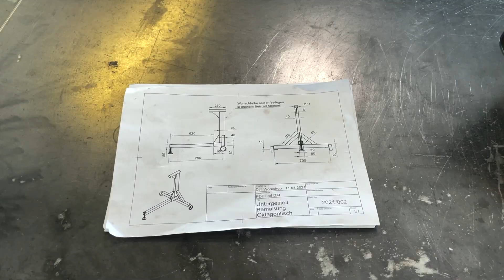Build rotary table, Drehtisch Oktagon Nasty-Tools Schweißtisch für WIG schweißen selber bauen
Willkommen zu einer neuen Ausgabe von DIY Workshop.
Heute darf ich euch meinen Drehtisch zum WIG schweißen vorstellen. Wie bei meinen anderen Projekten auch, findet ihr die Baupläne auf meiner Homepage. Ich hoffe er gefällt euch und ihr lasst ein Kommentar oder Like da.

WELDINGER MEW 211 SYN Puls Pro

Teka Absauganlage Filtoo
Evolution Power Tools R355CPS
Bohr und Schneidöl
Handentgrater Werkzeug
Ganter Rastbolzen
Ganter Gelenkfüße
Halder Klemmhebel M10
Stellring für 40mm Welle

Wenn Du über einen Link etwas bestellst, bekomme ich eine kleine Provision.
Es wird nichts teurer für euch, sondern ich kann damit meine nächsten Projekte finanzieren oder es in Equipment investieren um bessere Videos zu erstellen.